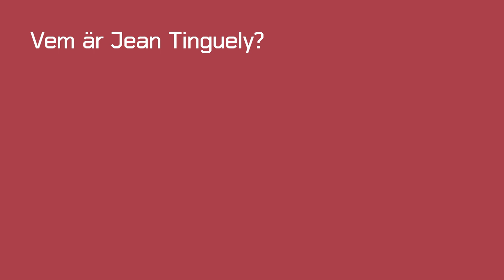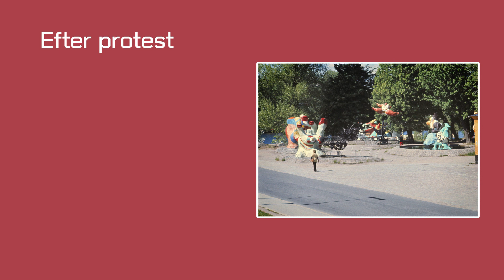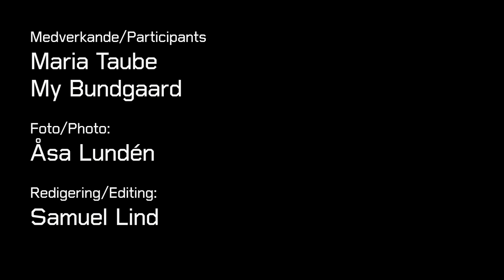Trubbel i Paradiset | Bakom kulisserna | Niki de Saint Phalle & Jean Tinguely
I nästan femtio år har det regnat, snöat och sprutat vatten på de livsbejakande skulpturerna utanför Moderna Museet. Sedan 1971 har Niki de Saint Phalles färgglada Nanor och Jean Tinguelys skramlande maskiner utmanat museets besökare på olika sätt, och en gång var det någon som hade kastat Nanorna i vattnet.

Följ med bakom kulisserna när museets konservator My Bundgaard diskuterar de dilemman hon ställs inför när det är dags att rusta upp det självförstörande verket. Intendent Maria Taube minns också stockholmarnas reaktioner och ger nya perspektiv på det banbrytande, skamlösa och helt enastående Paradiset.